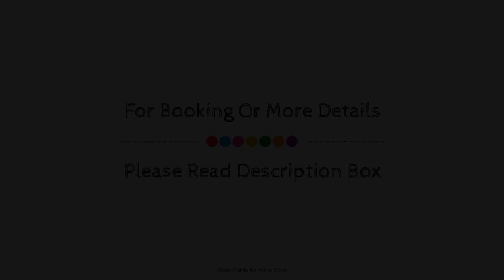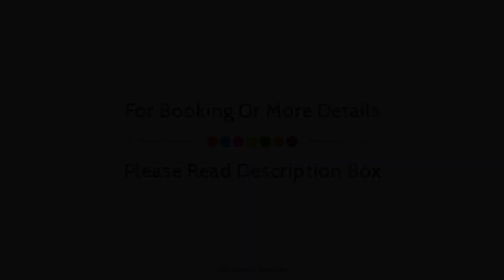Leeds Castle Stable Courtyard Bed and Breakfast, Maidstone, United Kingdom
About Property:
Stop at Stable Courtyard Bedrooms At Leeds Castle to discover the wonders of Kent. Featuring a complete list of amenities, guests will find their stay at the property a comfortable one. Take advantage of the hotel's luggage storage, meeting facilities, family room, restaurant, smoking area. All rooms are designed and decorated to make guests feel right at home, and some rooms come with heating, desk, alarm clock, telephone, fan. Enjoy the hotel's recreational facilities, including golf course (within 3 km), children's playground, garden, before retiring to your room for a well-deserved rest. Friendly staff, great facilities and close proximity to all that Kent has to offer are three great reasons you should stay at Stable Courtyard Bedrooms At Leeds Castle.
Searching For
1. Leeds Castle Stable Courtyard Bed and Breakfast - Maidstone
2. Leeds Castle Stable Courtyard Bed and Breakfast - Maidstone Virtual Tour
3. Leeds Castle Stable Courtyard Bed and Breakfast - Maidstone Rooms
4. Leeds Castle Stable Courtyard Bed and Breakfast - Maidstone Amenities
5. Leeds Castle Stable Courtyard Bed and Breakfast - Maidstone Videos
6. Leeds Castle Stable Courtyard Bed and Breakfast - Maidstone Offers
7. Leeds Castle Stable Courtyard Bed and Breakfast - Maidstone Deals
Audio Credit:
Track Title: Subway Dreams
Artist: Dan Henig